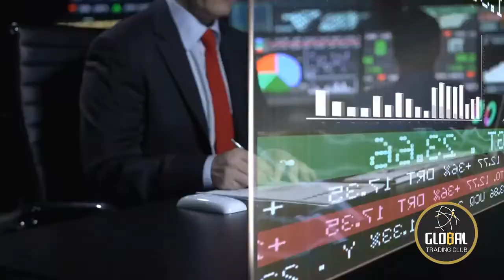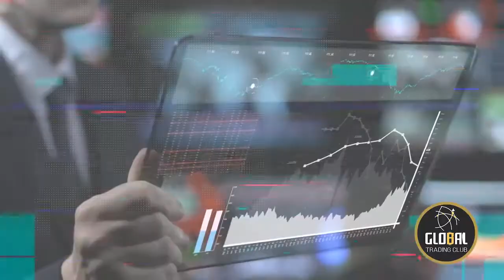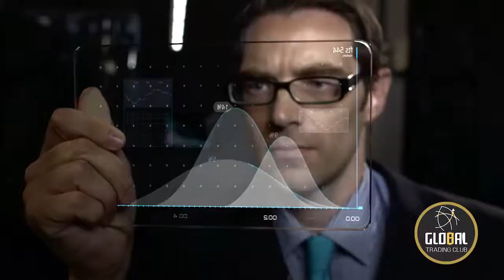Global Trading Club - English Trailer